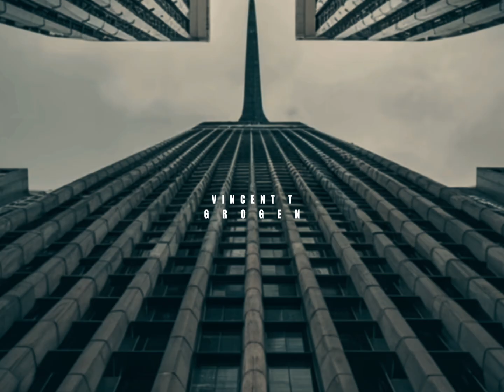VINCENT T FEAT. GHOST - GROGEN (VISUALIZER)